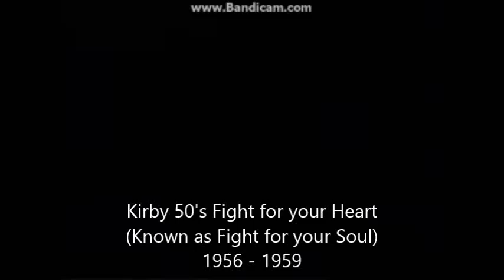History of Kirby Fight for your Heart Themes 1956 - 1979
Kirby 50's Fight for your Heart (known as Fight for your Soul) Theme: 0:00
Kirby Late 50's Fight for your Heart Theme: 1:26
Kirby 60's Fight for your Heart Theme: 2:54